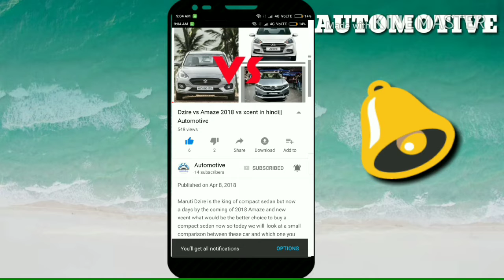This 2020 Suzuki Vitara would be an excellent Hyundai Creta &Seltos rival in India